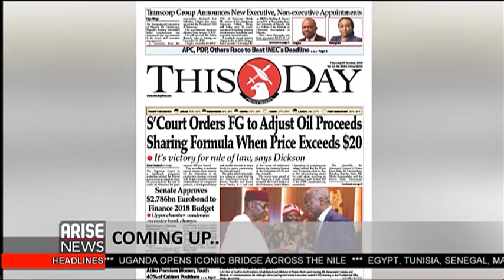Ace Photographer Marc Baptiste talks about his works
Marc Baptiste's award-winning photographs have been featured in many advertising campaigns and magazines, including "Vanity Fair," "Allure, Vibe," "Essence, Equire, Rolling Stone, Cosmopolitan, Vogue," and" Marie Claire," among others. He lives in Brooklyn, New York.